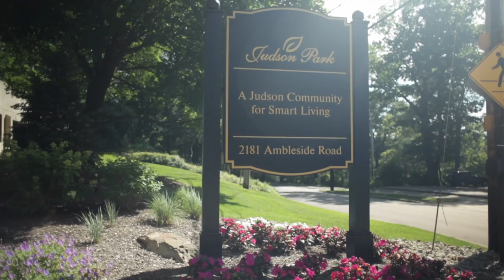Private Senior Apartments for Short-Term Rehabilitation | Judson Park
Newly renovated private short-term apartments for seniors near Cleveland are now available at Judson Park rehabilitation.

Judson’s consistently rated 5-Star Bruening Health Center offers quality rehabilitative and skilled nursing services for individuals recovering from an illness, surgery or injury after a hospital stay.

The Bruening Health Center emphasizes personalized senior rehabilitation care plans and coordinated interdisciplinary skilled nursing care. It meets the needs of patients with complex medical issues, facilitating their speedy recovery and transition back home.

Judson Smart Living ®